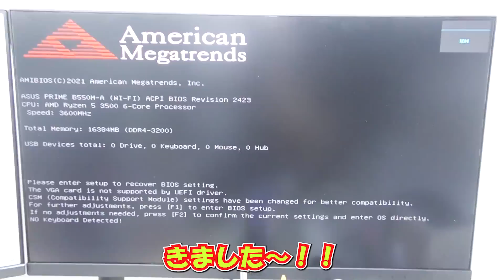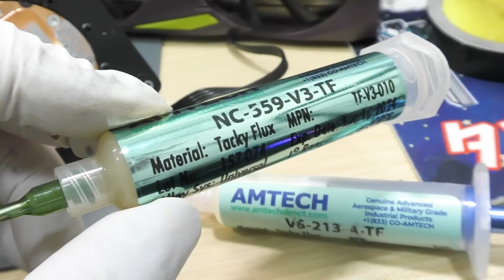【RTX3080】｢簡易水冷型｣のグラフィックボード修理 MANLI RTX3080 NoPower Fix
電源が入らない、簡易水冷型の変わったRTX3080の修理です
修理に使用したものはこちら↓
ヒートガン
ヒートガン（代替）
フラックス
はんだごて
ハンダ吸い取り線
ピンセット
キムワイプ